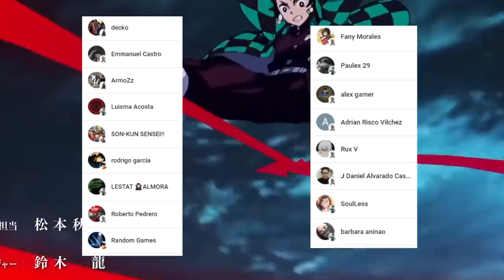La HISTORIA Secreta de YORIICHI ☀️ La VENGANZA de MUZAN || Kimetsu no Yaiba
HOLA AMIGOS LES TRAEMOS UN NUEVO VÍDEO ESTA CONTANDO LA HISTORIA EXTRA DE YORIICHI REVELANDO MUCHOS DATOS INTERESANTES SOBRE ESTE GRAN PERSONAJE , DEJENME SU OPINIÓN EN LOS COMENTARIOS.

SI NO SE INCLUYEN TUS CREDITOS PUEDES HABLARME POR FACEBOOK PARA AGREGARLOS.